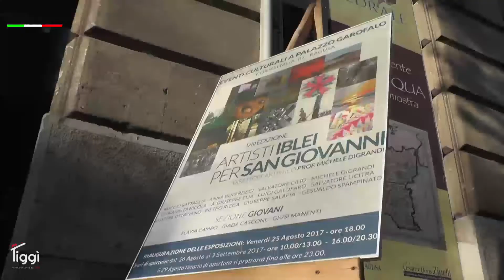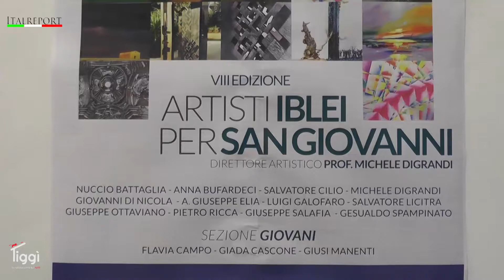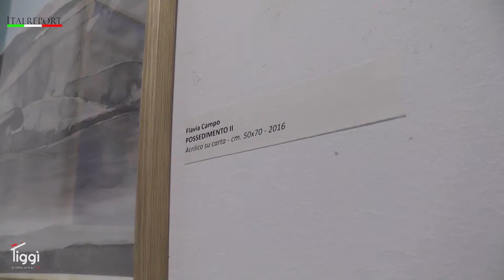Inaugurata la collettiva "Artisti Iblei per San Giovanni"